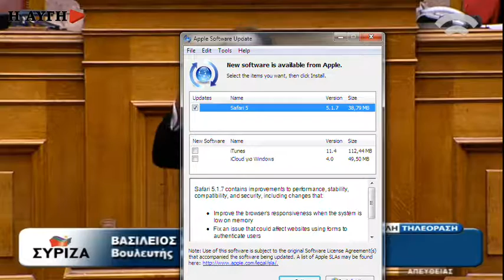Β. Χατζηλάμπρου: Δεν κάνατε λάθη, εξυπηρετείτε τα συμφέροντα της διαπλοκής